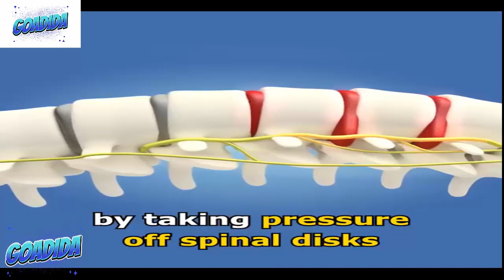?BETTER BACK- LUMBAR STRETCHER Does It Work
🔥The Back Massage Stretcher is designed to make stretching your back easy, safe, affordable and enjoyable.lumbar support, back alignment device, spine stretcher, relax your back.
🔥Back Stretcher easy to use home treatment for spine problems, spine stretcher, lower and upper back pain relief, preventive care device for your spine, back stretcher, multi-level adjustment arch for greater reach.
🔥Compact & Portable - the spine corrector can fit nicely in luggage. High quality & durable materials.Size :40*25.5*5 CM,Color: Black,Type: Back Massage Stretcher
🔥It is being used to help: relieve chronic back pain correct postural imbalances restore the natural curvature of the back improve flexibility in shoulder and back muscle.
🔥Made of very tough ABS plastic, the Magic Back lumbar support features 3 different settings to fully stretch and relieve pain in the lower back. Simply use for 5 minutes, twice a day for optimum results.

DO YOU OFTEN EXPERIENCE BACK PAIN? CAN'T SEE A CHIROPRACTOR DAILY?

Whether it's from sitting in front of a computer for long periods of time or a lifelong chronic condition, we've all had some type of back pain.

Orthopedic Lumbar Stretcher is guaranteed to alleviate back pain and improve posture. By gently stretching your entire back on Orthopedic Lumbar Stretcher for 10 minutes a day, its been proven to eliminate chronic back problems and restore your natural back curve in just 2 weeks.

When poor posture or back pain is not fixed, it escalates to further issues down the line which include: Headaches, Muscle Fatigue, Body Aches, Back Pain, and Poor Focus.

BENEFITS
✔️ Help relieves chronic back pain

✔️ Corrects postural imbalances

✔️ Decompresses spine to relieve pressure

✔️ Restores the natural curvature of the back

✔️ Improves flexibility in shoulder and back muscles

✔️ Relieve pain caused by Herniated Discs, Bulging Discs, Spinal Stenosis, Sciatica, Pinched Nerves

18 PRESSURE POINTS FOR HEALING YOUR BACK

MULTI-LEVEL DESIGN FOR THE PERFECT STRETCH

EASY TO USE - 18 PRESSURE POINTS

WHAT CAN ACUSTRETCH FIX?

 A LONG TERM FIX
Orthopedic Lumbar Stretcher is not about a quick fix. Once your body properly adjusts, your muscle memory will keep your good posture in place.

You'll start to notice very quickly how much less you need Orthopedic Lumbar Stretcher. The goal is to build your posture to the point where you no longer need to rely on it every day.

USE IT ANYWHERE
Orthopedic Lumbar Stretcher is designed to be used not only on the floor, but on chairs, and anywhere else you can rest your back on.

We all know how tough it is to sit still for long periods of time. Simply place Acustretch on a chair or car seat and let your back relax and stretch with ease.